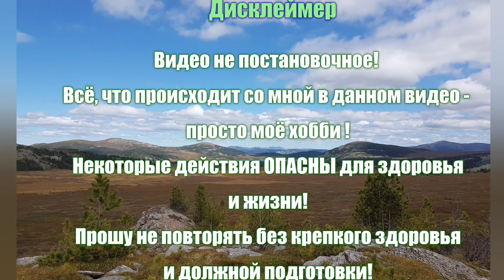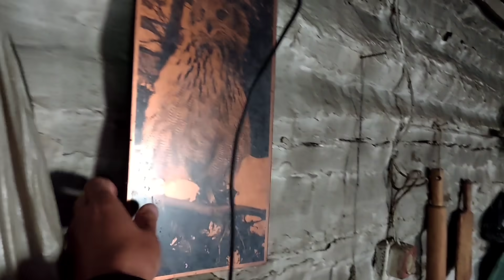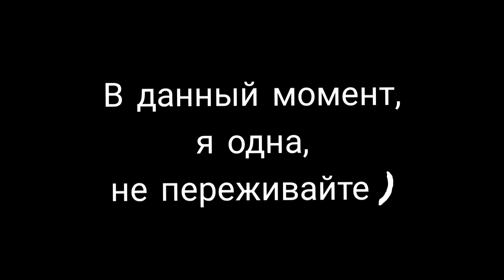ЧУТЬ не УМЕРЛА в ТАЙГЕ. КУПАНИЕ в ДИКИХ озёрах. БРОДЫ. Северобайкальская тайга 7.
Самые дикие места Северобайкальской горно тундровой тайги. Заброска через дикую тайгу более 100км на огромной машине. Самое спонтанное путешествие Белой Вороны. В этом походе будет всё: превозмогания и боль, дичайшие места, лесотундра, горная тайга, туча комаров и гнуса, зимовья, заброшки, медведи, северные олени, дожди, холод и мн.др.

Ваша ПОДДЕРЖКА очень важна:

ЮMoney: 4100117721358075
Карта банка TINKOFF: 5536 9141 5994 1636
Карта Сбербанка: 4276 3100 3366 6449
Raiffeisen BANK: 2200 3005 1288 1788

Ваша поддержка очень важна для развития канала,